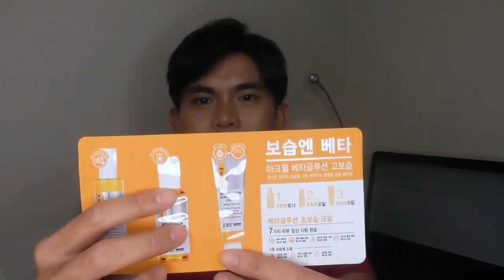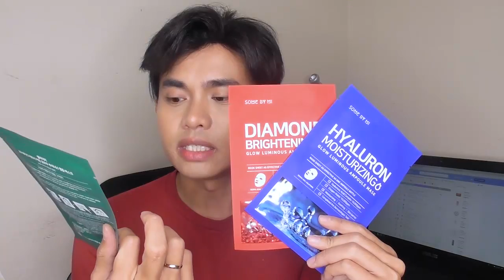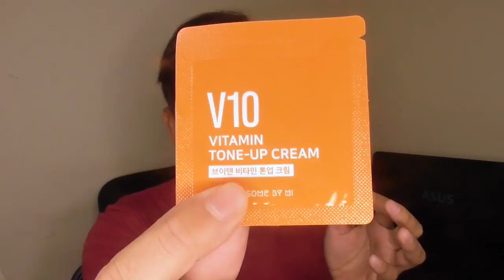PRODUK FEBERET KOREAN SUME DALAM 1 BOX MURAH? | Ippuni Merdeka Box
Fuhhh. Bila lagi nak jumpa promo besar2 macam ni? Produk2 peberet abam pun ada dalam box2 ni. Sempena merdeka ni, Ippuni ada buat promo merdeka box. Ada 4 box isinya macam2 skincare product dari Korea. SOmebymi, Acwell, Laneige, Banilla Co. sume ada. Yang bestnya, potongan harga dia tak masuk akal! Jom tengok details apa yg gempak sangat promosi ni!?
Berminat nak beli? Dapatkan di